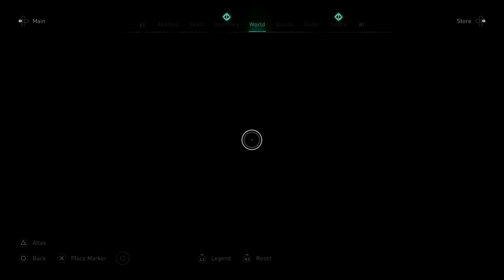Assassin's Creed® Valhalla Yohanes Loukas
Finding and killing Yohanes Loukas of the order